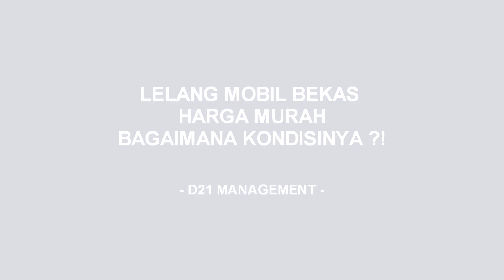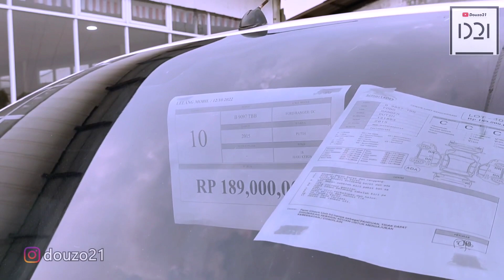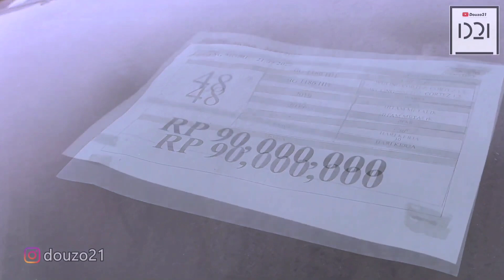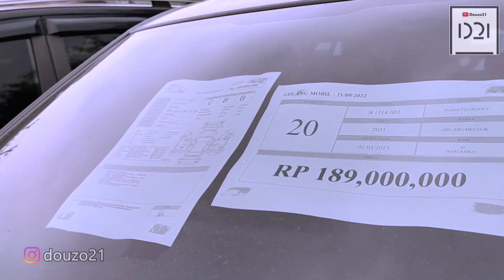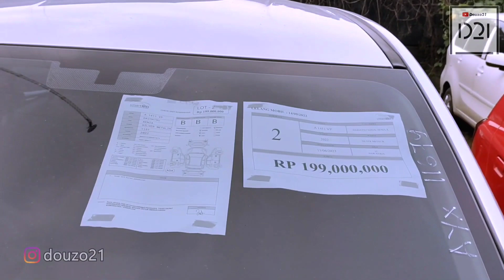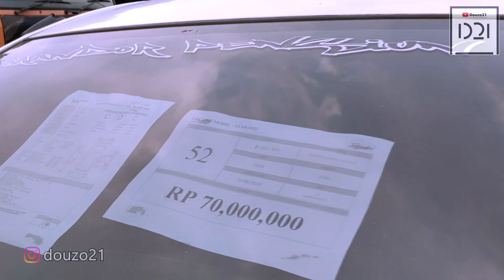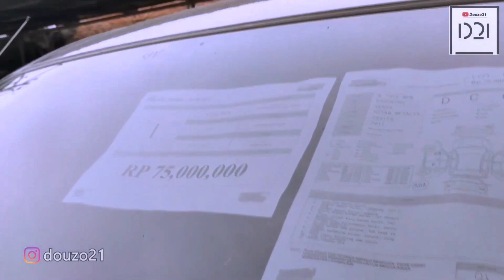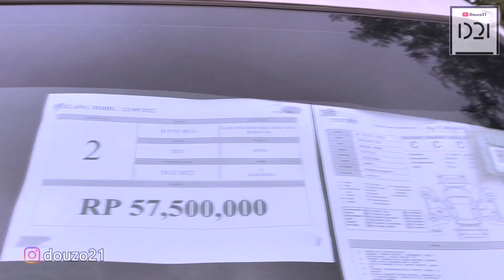LELANGAN MOBIL BEKAS DI TANGERANG BANYAK MOBKAS MURAH MULAI 50 JUTAAN